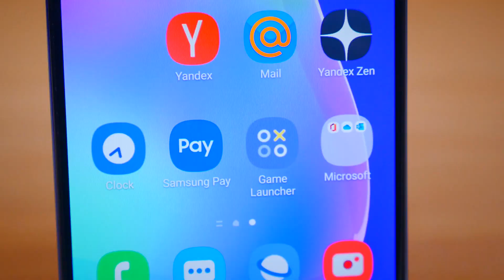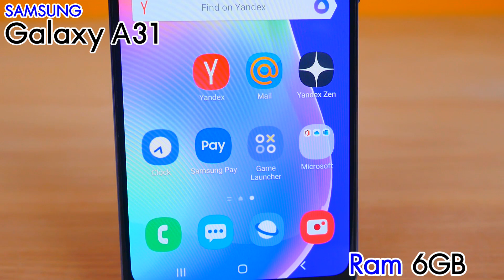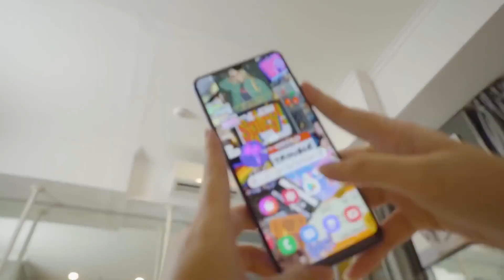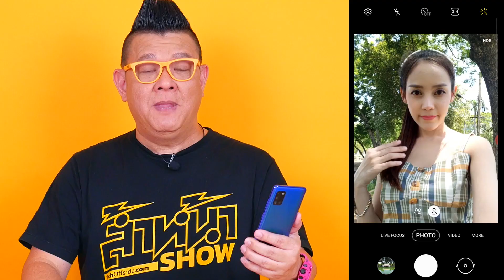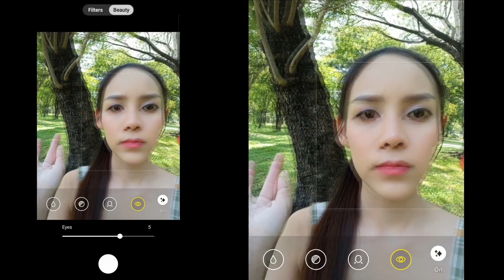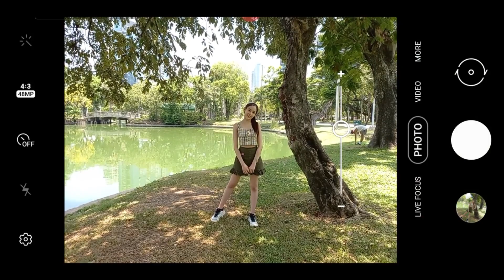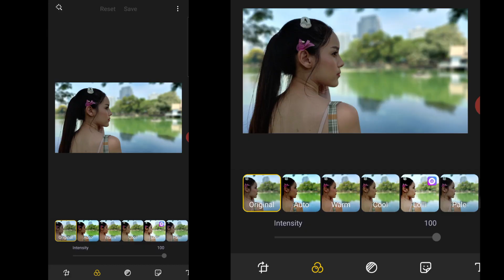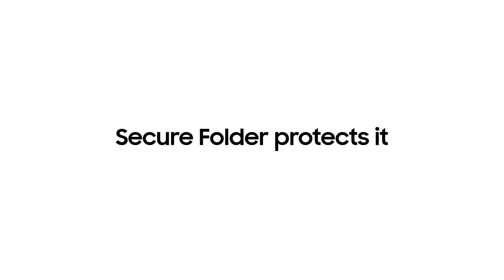Samsung Galaxy A31 เซลฟี่สวยสนุก แบตเยอะจุใจ จอสีสวยสด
สาวๆทุกคน อยากได้มือถือที่ถ่ายเซลฟี่ได้สวย ถ่ายง่ายๆแค่ชู 5 นิ้ว ถ่ายสนุกๆด้วยลูกเล่นมากมาย Samsung Galaxy A31 ทำให้โลกโซเชียลของคุณสดใส ในราคาที่ไม่แพง 8,999 บาทเท่านั้น ได้จอ Super Amoled จอที่สีสวยมากๆ สเปคเครื่องไหลลื่น Mediatek Helio P65 แรม 6 รอม 128 GB แบตเยอะ 5,000 mAh ใช้งานได้ยาวๆทั้งวันไม่ต้องกลัวแบตหมด เป็นทุกอย่างให้คุณแล้ว ทั้งเรื่องงานและความบันเทิง
สนใจ คลิปลิ้งค์นี้